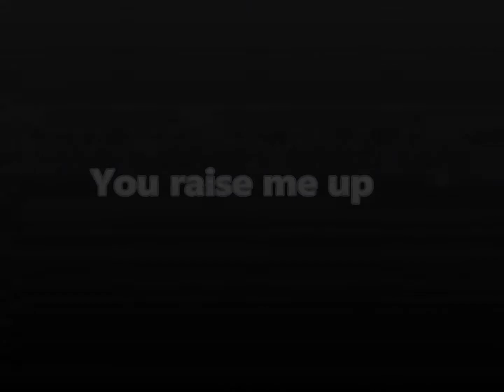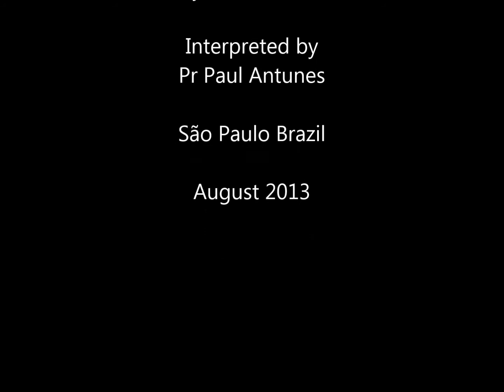You Raise Me Up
Pr. Paul Antunes interpreta: You Raise Me Up

Num ambiente aconchegante - seleção de músicas fantásticas com amigos queridos.